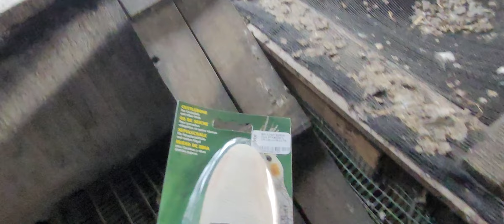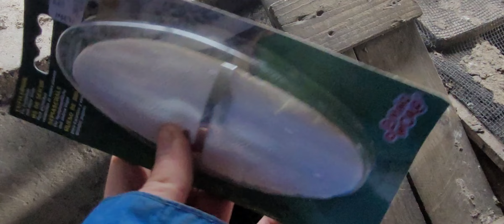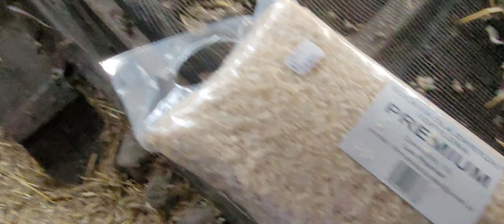vlog#402 nasadzanie kwoki chabo / zakup dla papug